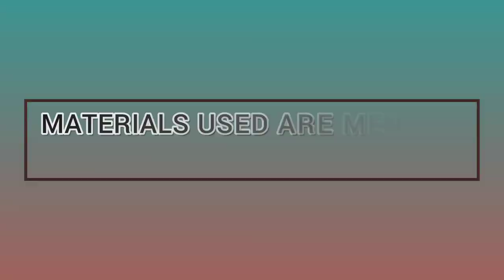LORD HANUMAN 🙏| Acrylic Painting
Hello Everyone,

1. Acrylic colors
2. Acrylic painting brush
3. Canvas sheet A4 size
4. Paper tape